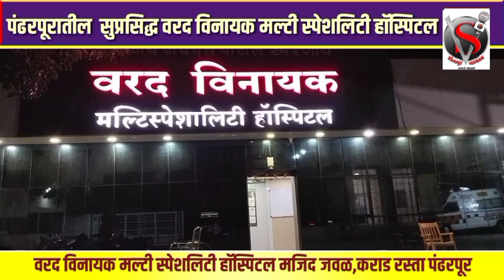सोलापूर मध्ये मराठा कडून पुन्हा चक्काजाम,छावा संघटना आक्रमक*